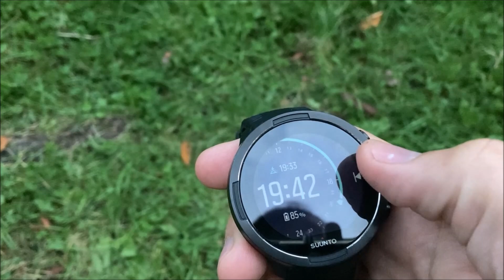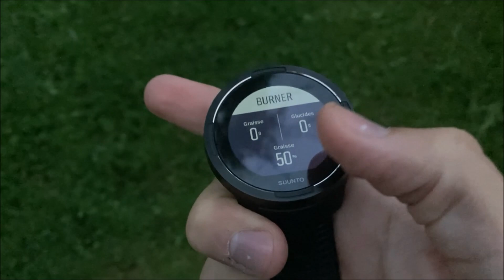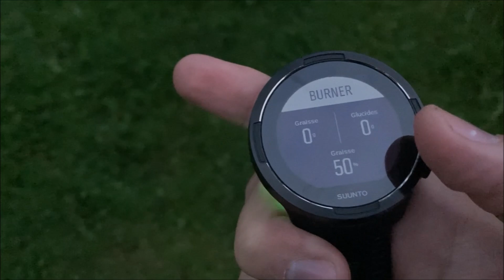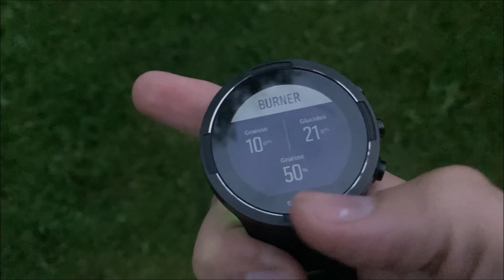Mise à jour Suunto 2.18.18 septembre 2021 (Suunto 9, 9 Baro, 9 Peak, 5, 3)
Suunto sort à partir du 28 septembre 2021 la mise à jour 2.18.18 qui va apporter 4 nouveautés :
- contrôle des médias depuis la montre
- 2 nouvelles watchfaces
- nouvel écran SuuntoPlus : Burner
- possibilité de répondre directement aux messages reçus

Cette mise à jour sera déployée dans la semaine sur les montres suivantes :